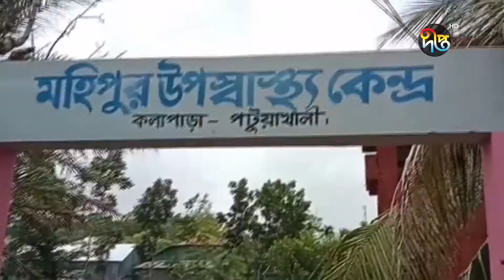ঝড়ে বঙ্গোপসাগরে ডুবে গেছে দু'টি মাছ ধরার ট্রলার || Storm || Trawler || Deepto News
ঝড়ে বঙ্গোপসাগরে ডুবে গেছে দু'টি মাছ ধরার ট্রলার

Address:
Deepto TV
7/A/GA Tejgaon Industrial Area,